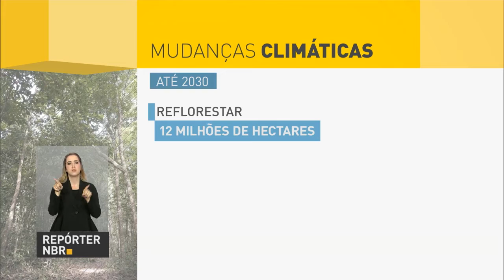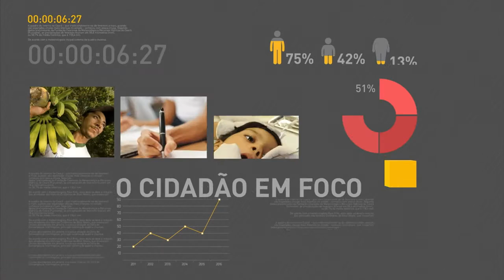Michel Temer entrega ratificação do Acordo de Paris ao secretário-geral da ONU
REPÓRTER NBR 16H - 21.09.16: Presidente Michel Temer entregou, nesta quarta-feira (21), a ratificação do Acordo ambiental de Paris ao secretário-geral da ONU, Ban Ki-Moon. E mais: conheça ações do Brasil para cumprimento do Acordo. Veja também: presidente apresentou o Programa de Parcerias de Investimentos a investidores estrangeiros em Nova York.